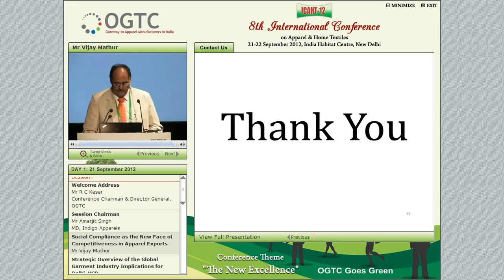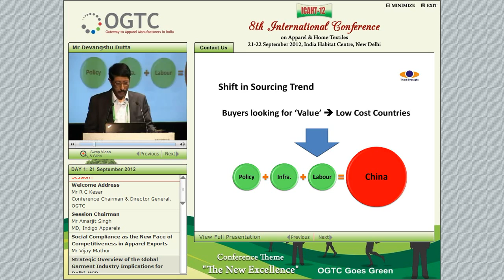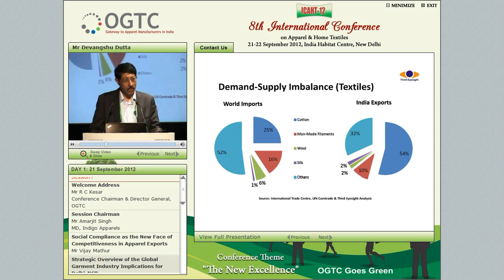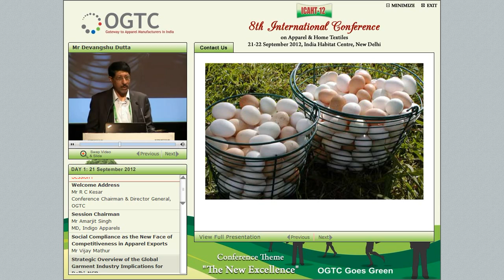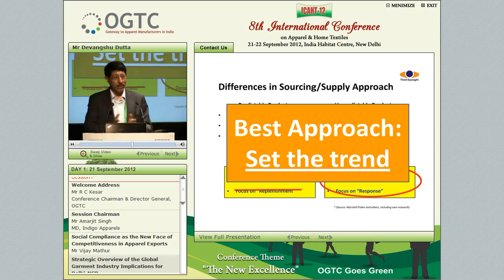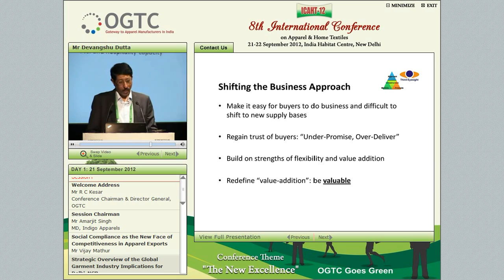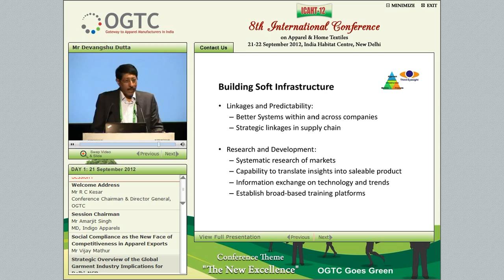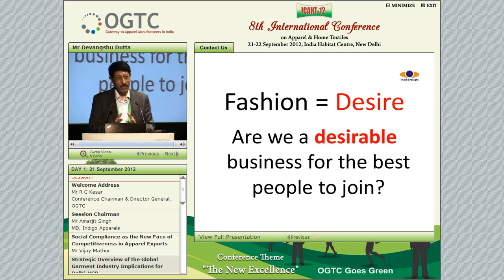Strategic Overview of the Global Garment Industry Implications for Delhi-NCR - Mr Devangshu Dutta